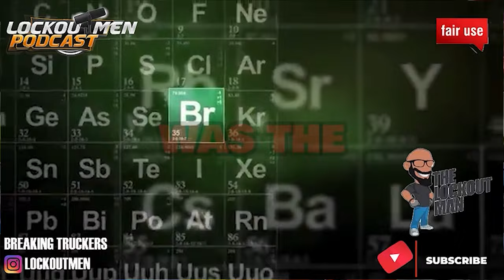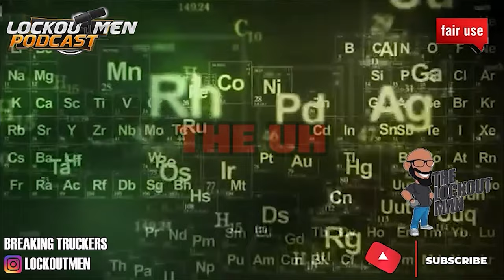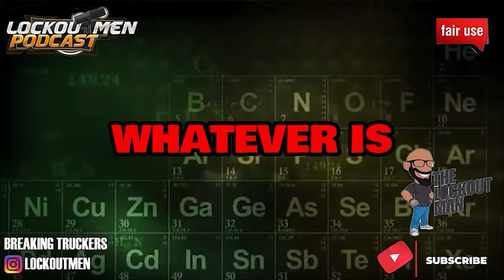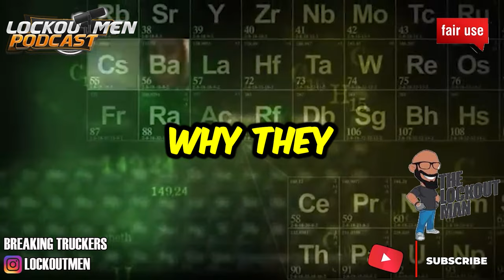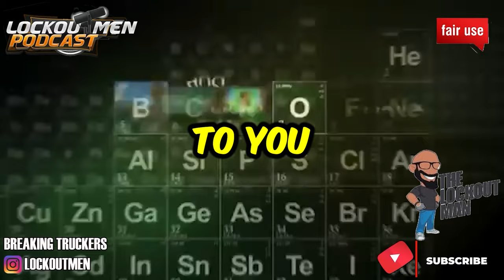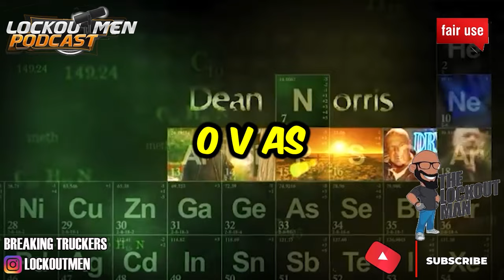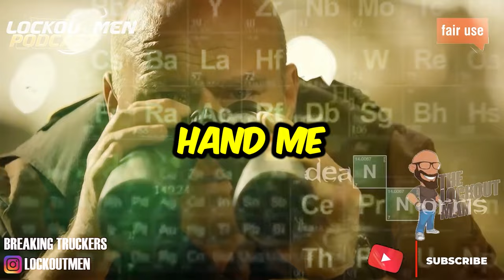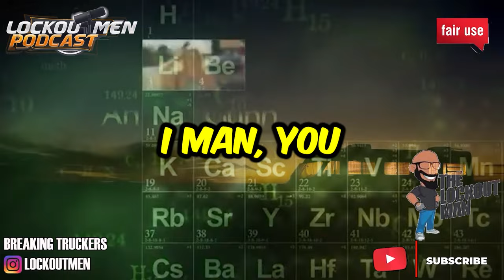BLKOPS Trucking Company EXPOSED For FIRING Drivers & Leaving Them STRANDED.|The Lockoutmen Podcast 🎙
In Today’s Episode: Blkops Trucking Company LIV Enterprises Inc.
Bolingbrook, IL Exposed For Firing drivers & leaving them Stranded.
Mac Stuart Reachout to the lockoutmen to share his story on how he was treated at this blkops company in Chicago